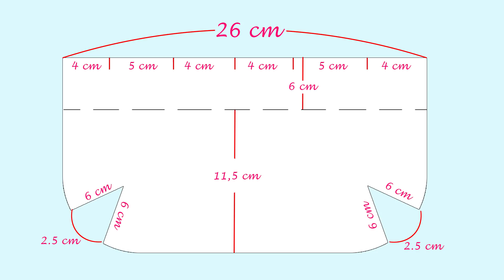DIY PURSE BAG CUTE DESIGN FROM SCRATCH EASY // Zipper Bag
In this DIY video I will show you how to sew a cute bag with your own hands. As you can see from a piece of fabric you can easily sew a beautiful fashion bag in literally half an hour. Making a bag from scratch has become easier.
Hope you like this diy tutorial and now you can make it  from scratch by own hands.

✂ Materials you need to make this DIY bag:
- the fabric
- the hot glue (+ the thread and the niddle)
- the sccissors